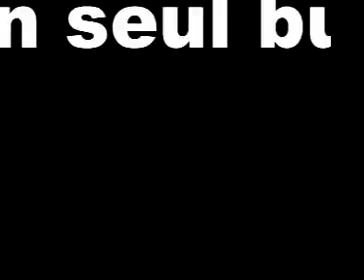preview de l'homme boomerang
l'homme boomerang, bientot loin de chez vous!